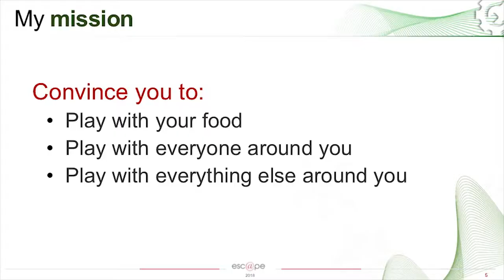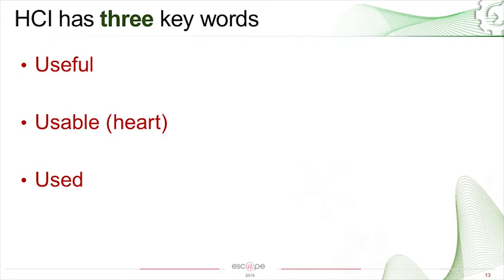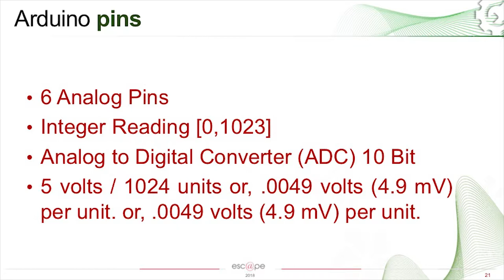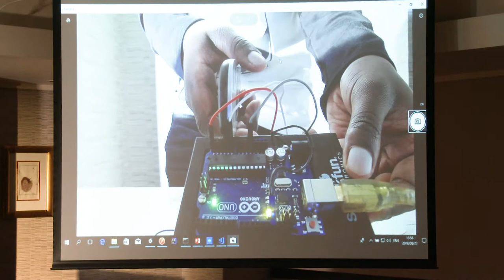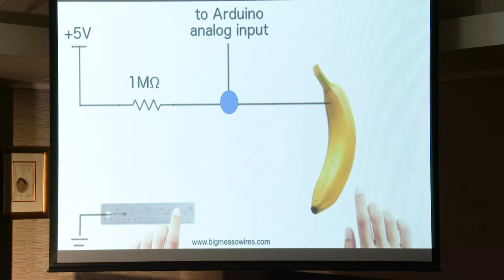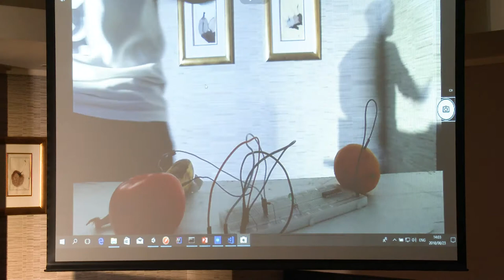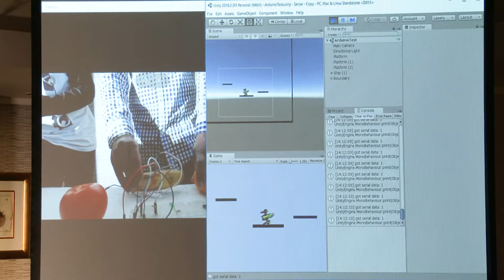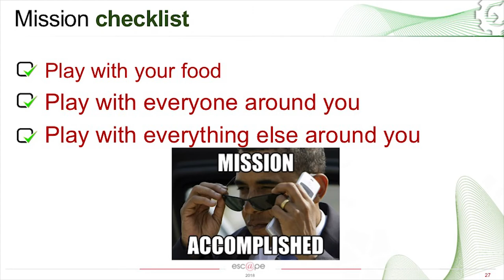esc@pe 2018 | Play with your food...and everything else